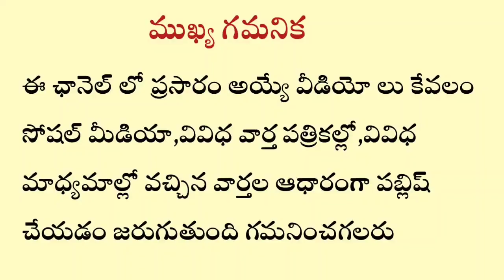ఉద్యోగులకు 20% IR విడుదల